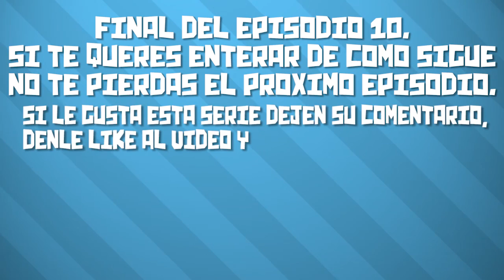SOMA Gameplay Español | Episodio 10, Una buena CATHERINE | DonPappa.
Mas de 1 mes pasó desde el ultimo episodio de SOMA, mil disculpas por dejar colgada esta serie, vamos a retomarla lo JURO!
Aca les dejo el Episodio número 10.

Si quieren unirse a mi partner dejo link de referencia:
SOMA Gameplay Español | Episodio 10, Una buena CATHERINE, PLS | DonPappa.